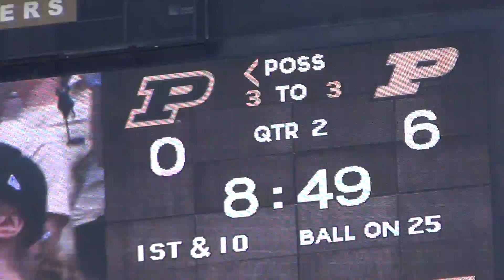Purdue Football Spring Game 2014 (Part 24)